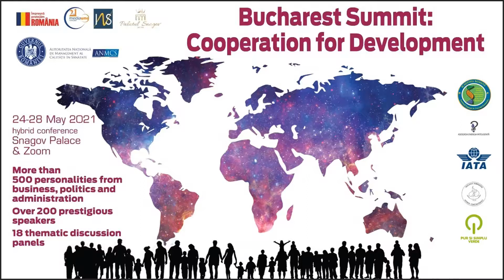Constantin Vasilescu - Executive President UGIR 1903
Constantin Vasilescu - Executive President UGIR 1903, Keynote Speaker: "Bucharest Summit: Cooperation for Development"